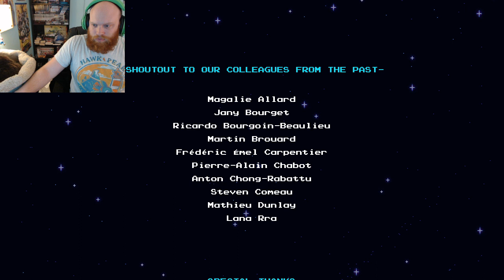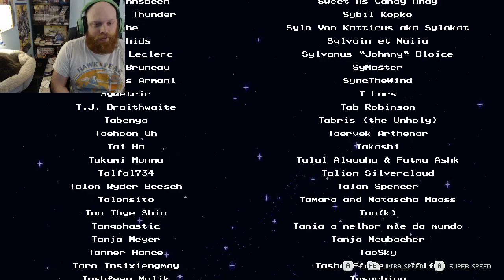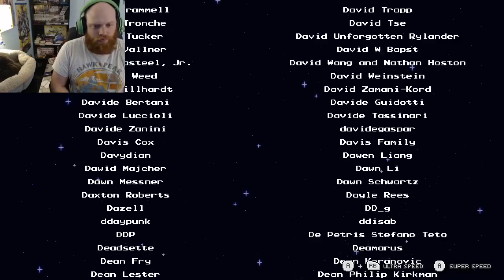Sea of Stars 100% Let's Play #11 (Eclipsed)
in which we break through the 4th wall -- Watch live